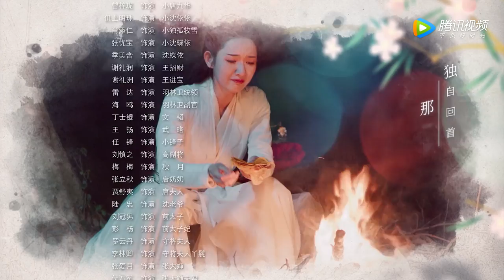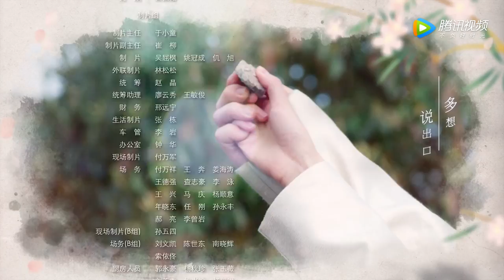ENG SUB【长安少年行 The Chang'An Youth】EP13 | 唐唐带伤比舞，太让人心疼了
《长安少年行》讲述了市井厨娘沈依依为报答好友相知之恩，替嫁长安履行婚约，误打误撞进入尚艺馆，开启了一段破奇案、打贪官、寻真爱的青春之旅的故事。
▶4月22日首播，每周三四晚20点更新两集。
▶主演：王玉雯，吴希泽，刘奕畅，谢彬彬，漆培鑫，李博洋，金钟，温晴，谢诗煜，邢洋